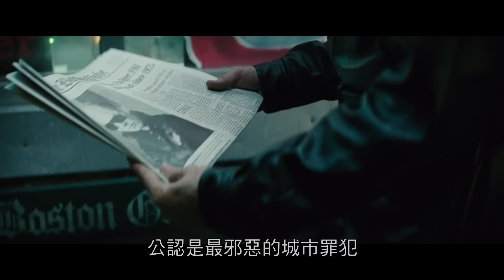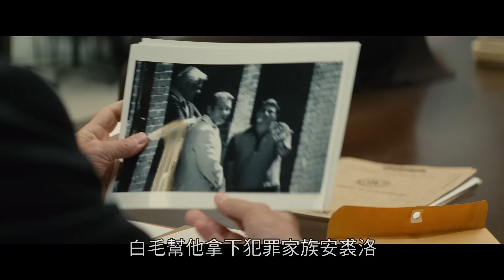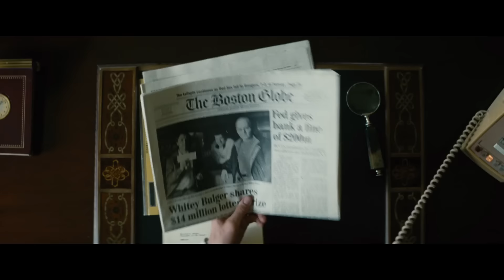【黑勢力】正邪結盟精彩花絮搶先看，10/23(五)橫掃全台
從一個街頭混混，變成叱吒風雲的黑幫老大，美國犯罪史上最黑暗的一頁被搬上大銀幕，【黑勢力】導演史考特庫柏請來強尼戴普與班奈狄克康柏拜區，飾演窮凶惡極的詹姆斯「白毛」巴爾傑與參議員，形成對比強烈的黑白兄弟檔，同時也請來喬爾艾哲頓飾演FBI探員，讓黑幫勢力籠罩波士頓，也讓FBI蒙上一層陰影。